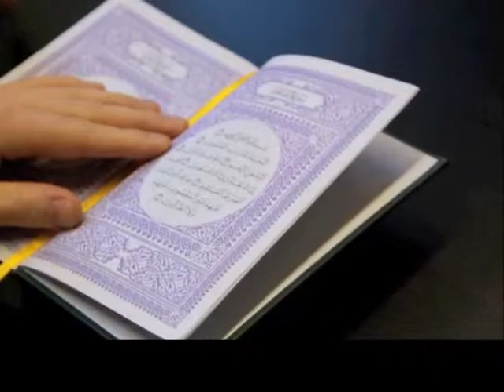Quran Lehrer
Der Quran MUALIM bietet Ihnen folgende Leistungsmerkmale an:

-Wiedergabe des Korans mit Rezitatorenauswahl
-Übungsbuch und -audios zum Erlernen und Verbessern der arabischen Aussprache, Azan und Iqama
-Lehrbuch zum Pflichtgebet mit Illustrationen und Audios
-Anpassbare Wiedergabegeschwindigkeit des Korans und der Gebete
-Gebete für die Hadsch und Umrah
-26 Gebete für alltägliche Handlungen
-Asma ul Husna
-Schnell-Index-Karte
-Audio-Rekorder
-MP3-Player
-Wiederaufladbarer Akku